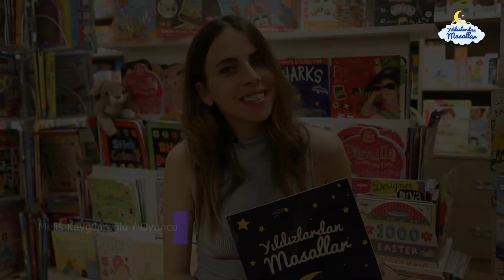Melis KAYGILAROĞLU'NDAN mesajınız var...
أنقر هنا من أجل مشاهدة والاستماع إلى الحكايات من أشهر نجوم تركيا باللغة العربية (كتابة سفلية)! علاوة على ذلك سوف يتم التبرع بقيمة كل حكاية يتم الاستماع لها إلى "الأطفال الذين بحاجة إلى حماية". ساعد لكي يستطيع الأطفال في الحياة التمسك بأحلامهم. :
Teşekkküler ⬇︎

Masalcı :    ✭  Melis Kaygılaroğlu
Proje Sahibi&Genel Koordinatör : Deniz Şen
Kanal Yöneticisi : Hünkar Şen
Müzikler : Irsel Çivit
✄ Video&Post Production : Ümit Oktay Aymelek

Kanal Açıklaması:

Aslında bu hayatın gerçek yıldızları çocuklardır ve bazı çocuklar daha özeldir ve daha fazla ilgiye ihtiyaçları vardır..  Yıldızlardan masallar işte bu nedenle tasarlanmış bir proje, çıkış amacımız bu .. Bu kanalda dinlenen her masalın geliri ihtiyacı olan çocuklara "Koruncuk Vakfı"na gidecek...Sizde masallarınız bu kanaldan dinleyerek Korunmaya muhtaç çocukların hayallerine bir ışık tutar mısınız?